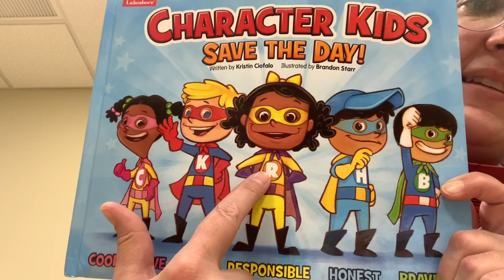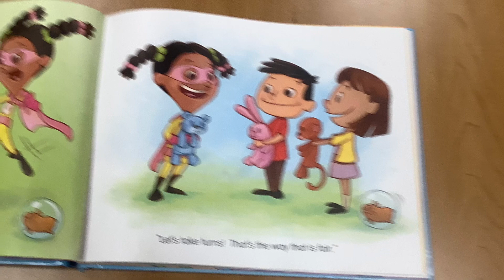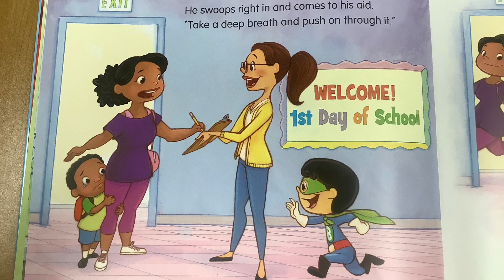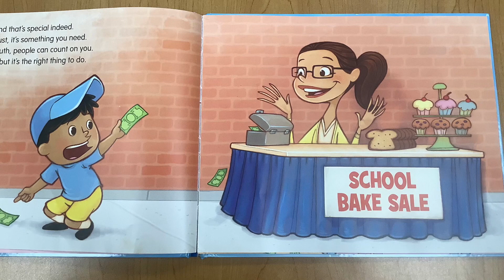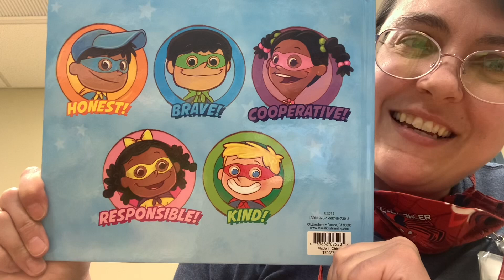Character Kids Save the Day by Kristin Ciofalo read-aloud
My students are loving this book in the classroom right now!